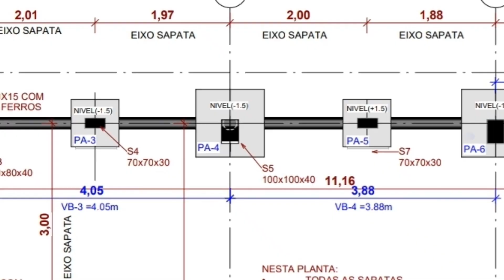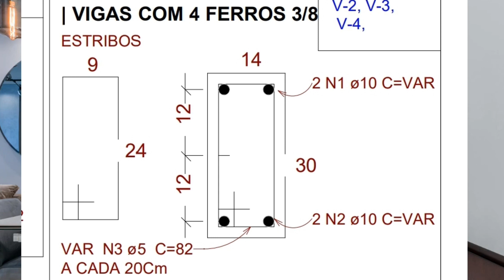Construindo do Zero – Gabarito da Obra e Fundação